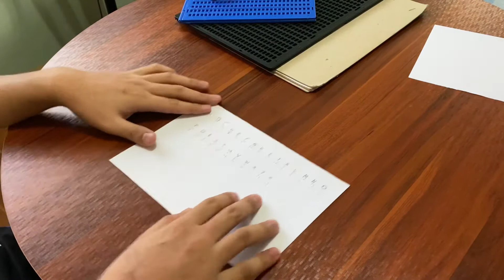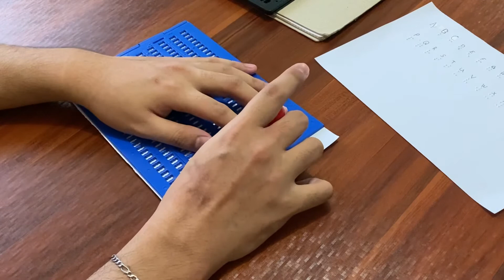How To Write An Alphabet Letters On A Braille, My Basic Tips&Tricks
Diko Mark.
My video is all about music, music instrument, guitar tips, and ideas, unboxing of guitar effects or guitar pedal ETC.
I want to share my knowledge and skills on how to be come a good guitar player.

If you have any suggestions, please visit my Facebook page.